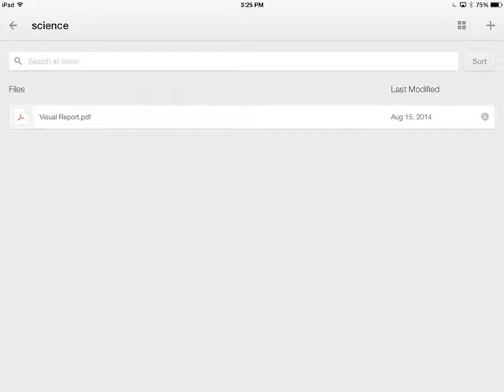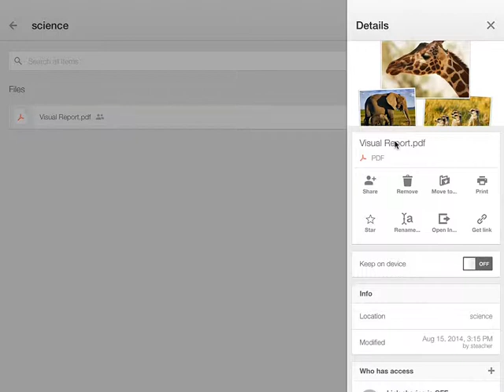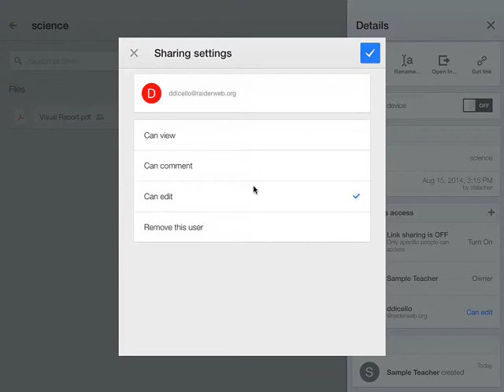Sharing Files using Google Drive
This tutorial was created specifically for the parents, students, and teachers teachers of Middletown Area School District.